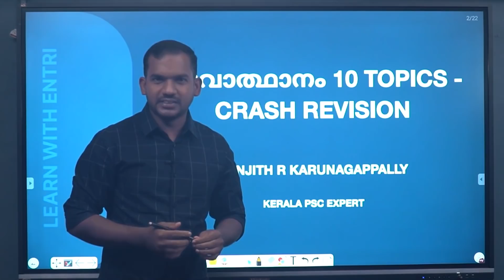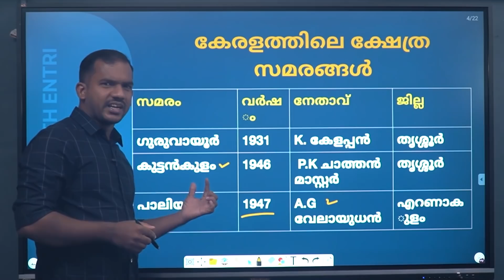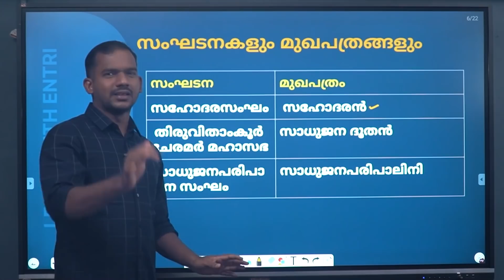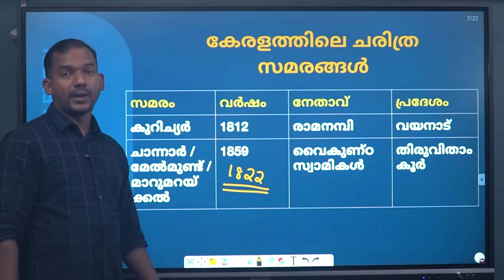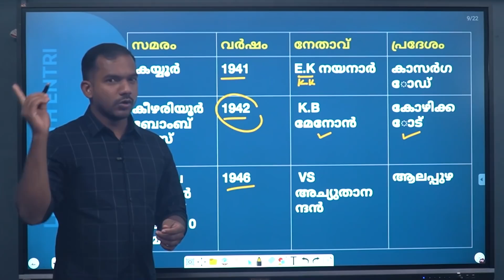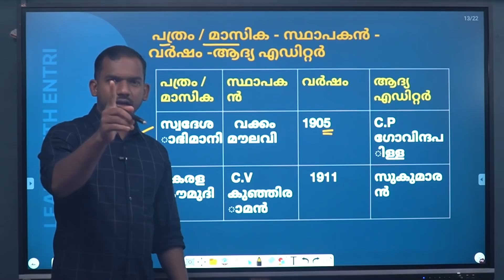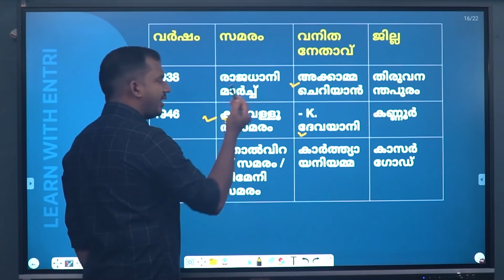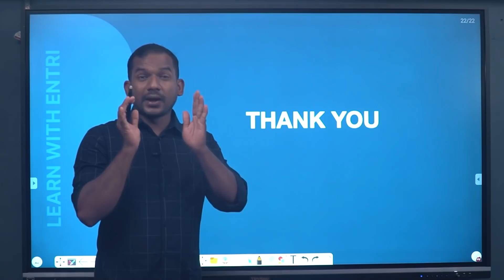വരും പരീക്ഷകൾക്ക് ഈ ചോദ്യങ്ങൾ പ്രതീക്ഷിക്കാം! | നവോത്ഥാനം | Kerala PSC 10th Prelims 2022